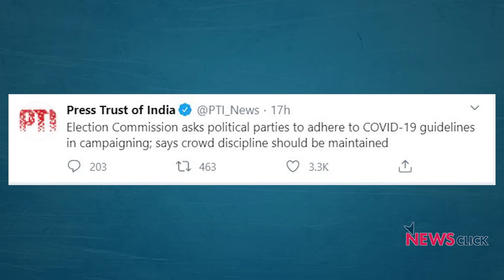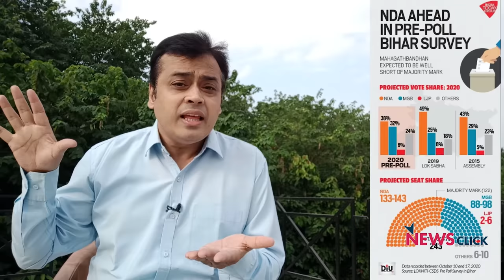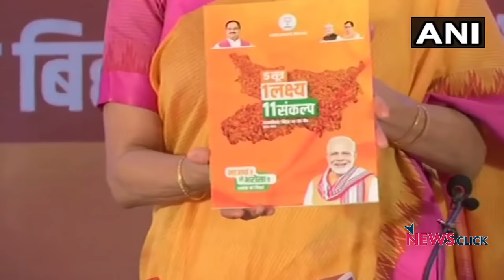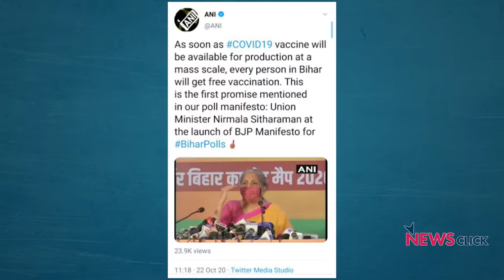बिहार चुनाव :तेजस्वी VS NDA का पूरा कुनबा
बिहार में चुनावी सरगर्मी धीरे-धीरे बढ़ती जा रही है। कल यानी 23 अक्टूबर से प्रधानमंत्री मोदी भी मैदान में उतरने वाले हैं। एक तरफ़ जहाँ NDA के बड़े-बड़े नेता हैं, वहीं दूसरी तरफ हैं युवा तेजस्वी यादव। रैलियों में अभी तेजस्वी यादव को युवाओं का भरपूर समर्थन ज़रूर मिल रहा है, पर उनकी लड़ाई काफी लम्बी है। 'बोल कि लब आज़ाद हैं तेरे' के इस एपिसोड में वरिष्ठ पत्रकार अभिसार शर्मा बिहार चुनाव पर अपनी बात रख रहे हैं।